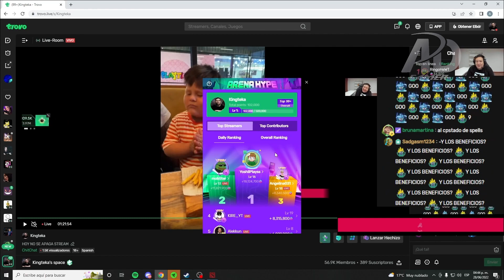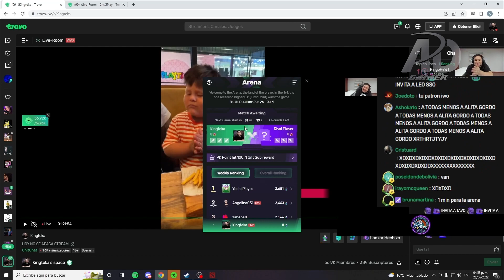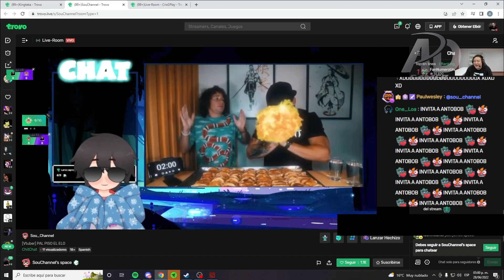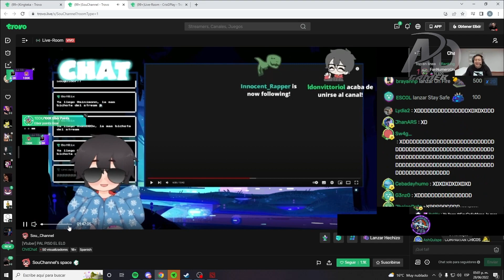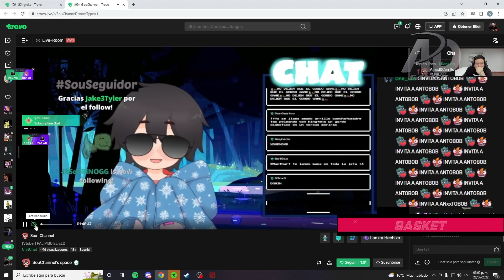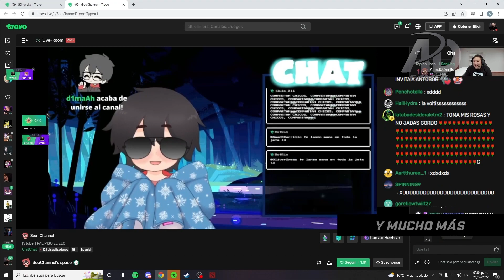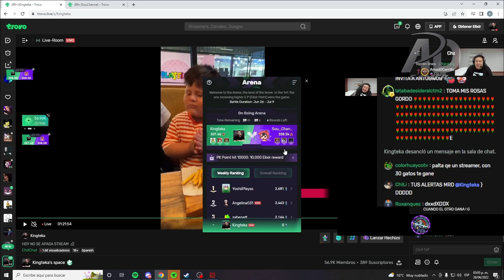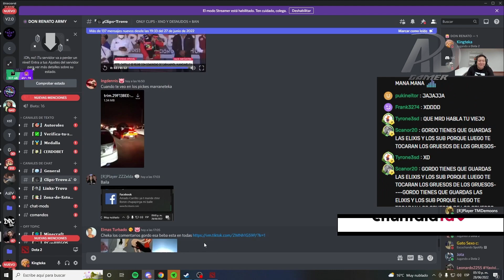😲NO LO CREE😲 TEKA A PUNTO DE PERDER CONTRA DIBUJITO VTUBER EN VERSUS DE DONACIONES DE STREAMERS